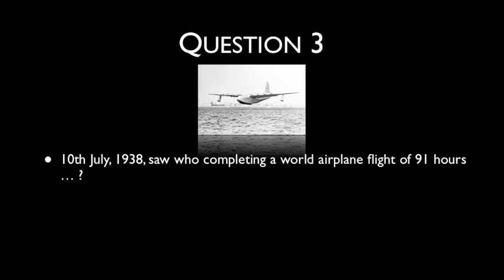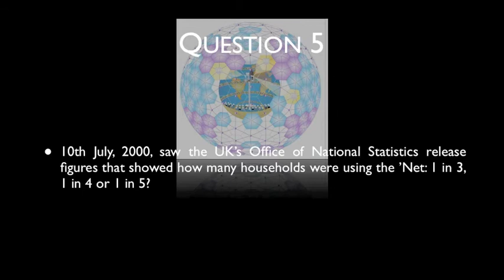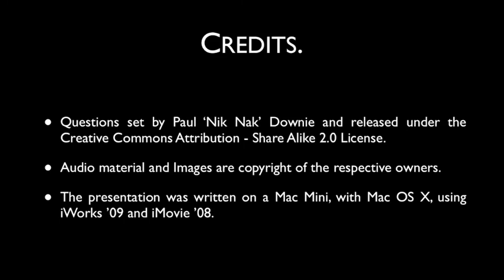10th July 2011 Teaser